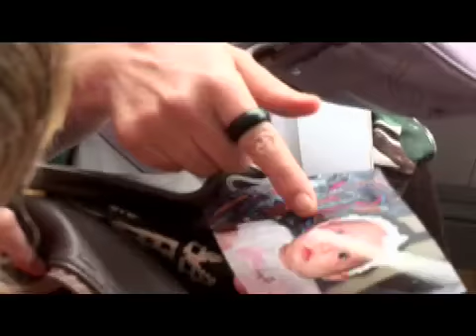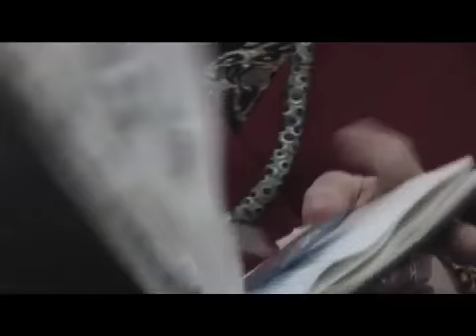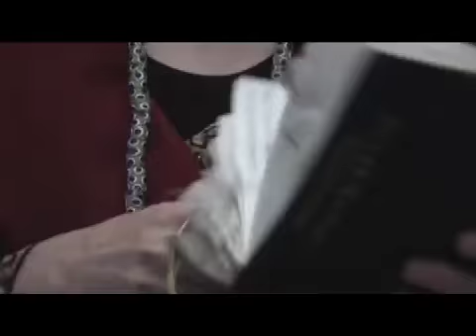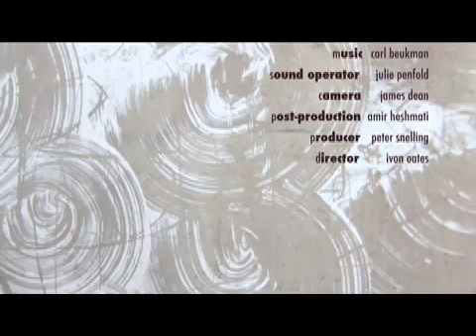Short Film - Bags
Editor - 3 minute short